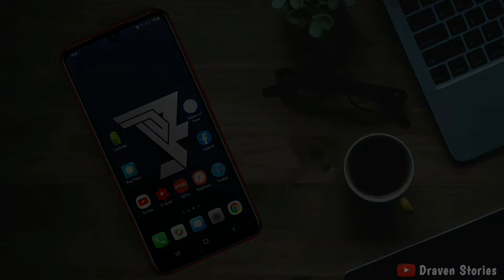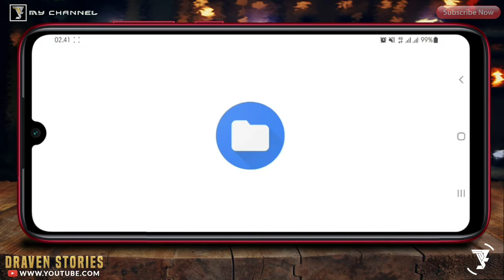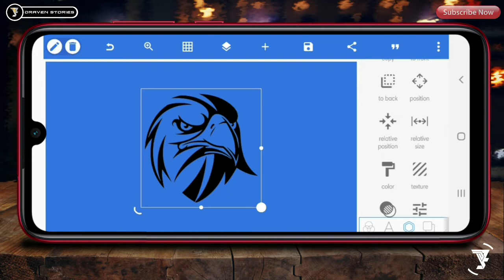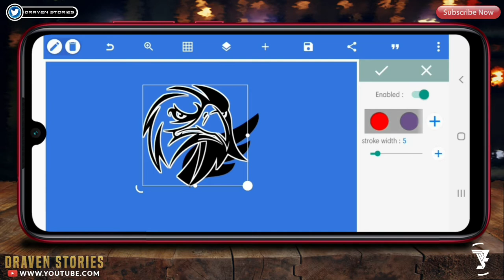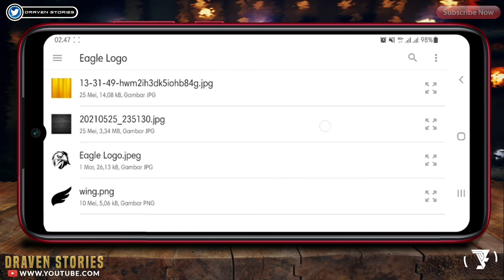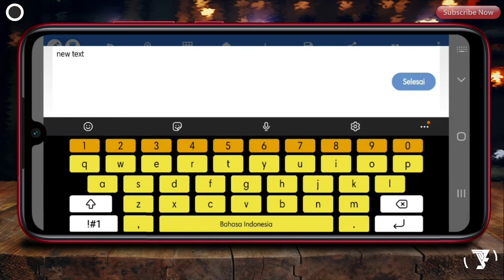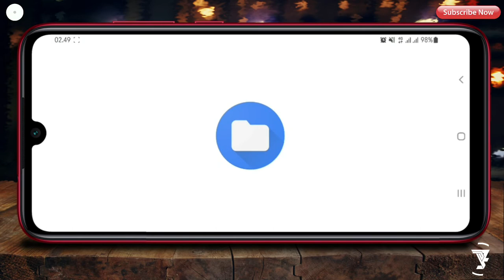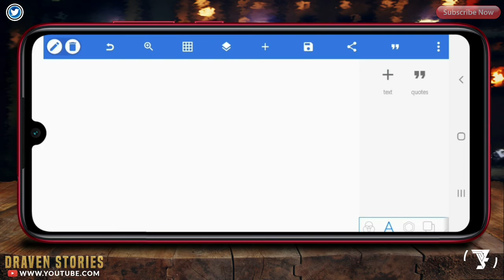Cara Membuat Logo Elang || Pixellab Tutorial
Halo Sahabat,

Di kesempatan kali ini saya akan memberikan tutorial cara buat logo keren yaitu Eagle Logo Design di Pixellab dengan mudah. Aplikasi Pixellab ini sangat direkomendasikan para tutorial android untuk membuat logo.

Untuk kalian yang ingin mendapatkan aplikasinya silahkan download di Play Store atau pada link yang sudah saya sediakan sebagai bahan untuk membuat logo.

CHAPTERS :
00:00 : INTRO
01:24 : INSERT ARJUNA LOGO
05:20 : ERASER WHITE COLOR
06:19 : INSERT BACKGROUND
07:59 : OUTRO

Semoga Bermanfaat